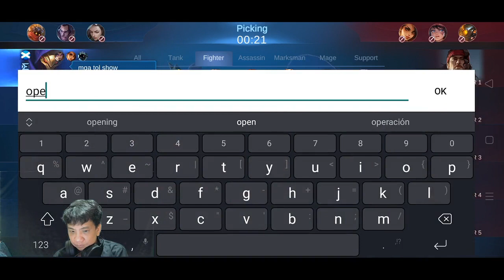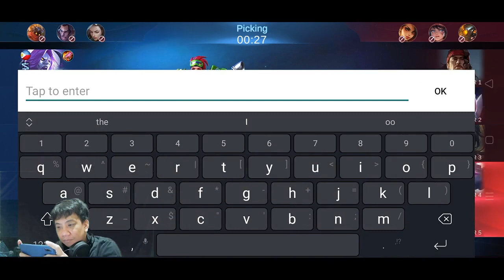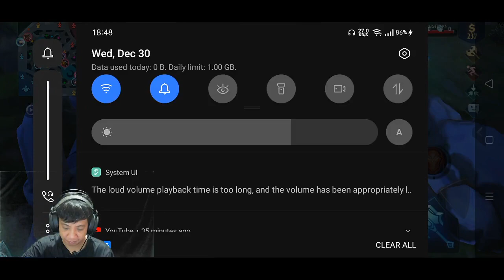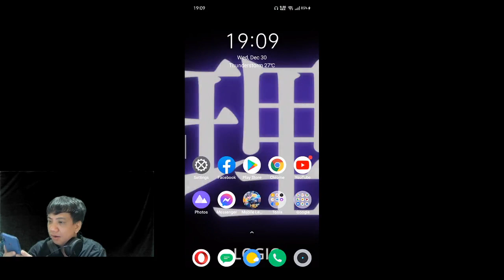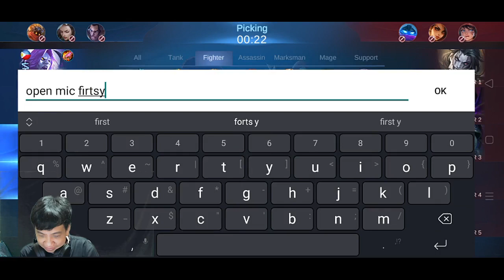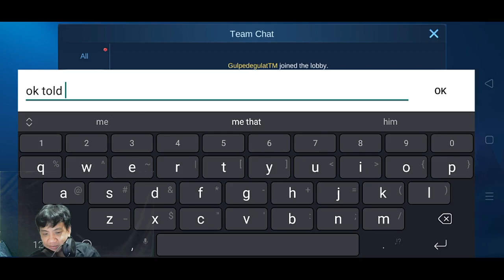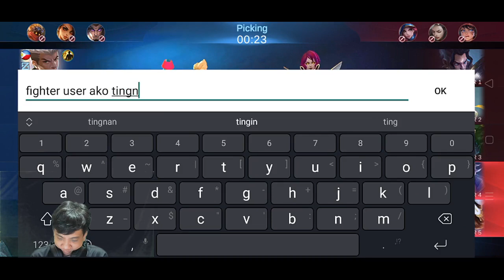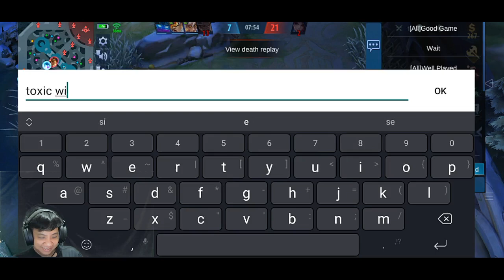Mobile Legends Grind with Friends (2)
Gamer - Speedruns/Retro Gaming/Mobile Legends & Others